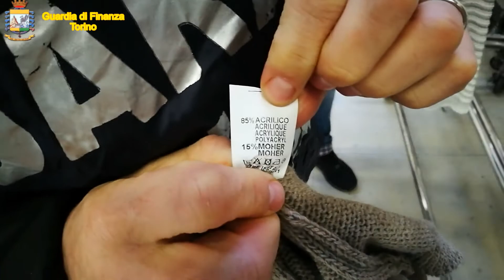Cachemire era acrilico, la finanza di Torino sequestra 13mila capi di abbigliamento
Mohair, Cachemire, Alpaca e Merinos erano in realtà acrilico. Oltre 13 mila capi d'abbigliamento con false etichette, nove tonnellate di filato acrilico, 37 macchinari impiegati nella frode e circa 25 mila etichette e imballaggi con indicazioni merceologiche false, per un valore superiore a 600 mila euro, sono stati sequestrati dalla guardia di finanza di Torino. Per quattro imprenditori cinesi è scattata la denuncia per frode in commercio e la comminazione delle relative sanzioni. L'operazione, che ha visto coinvolte anche le fiamme gialle di Prato, e' scattata in seguito ad alcuni controlli in negozi gestiti da imprenditori cinesi del Torinese e della provincia di Asti. L'attività nell'ambito delle iniziative della guardia di finanza a contrasto della concorrenza sleale e a tutela del consumatore, nonché a tutela del made in Italy.